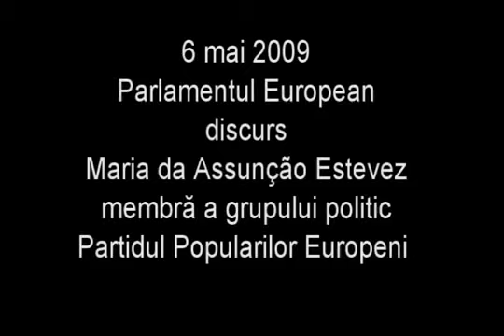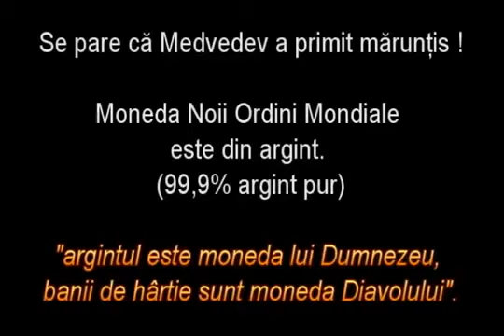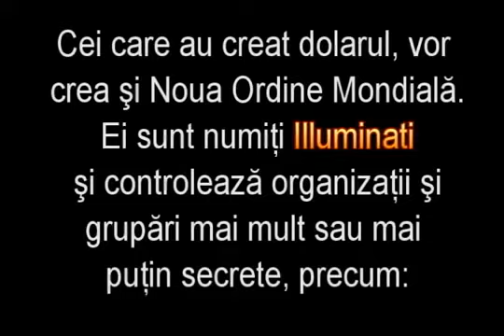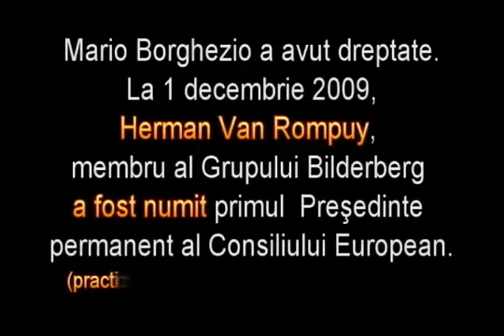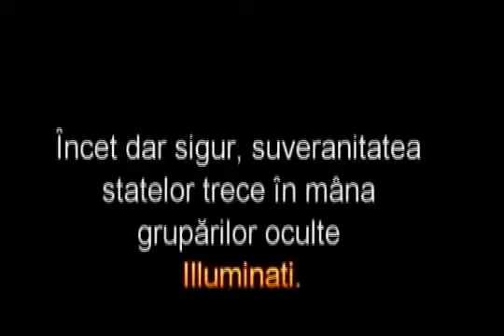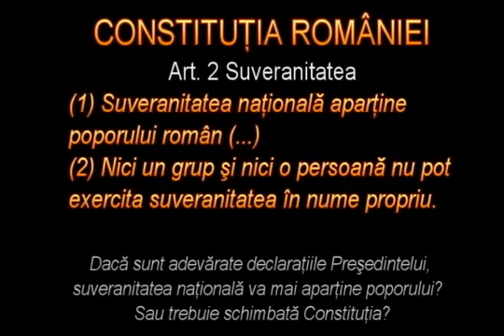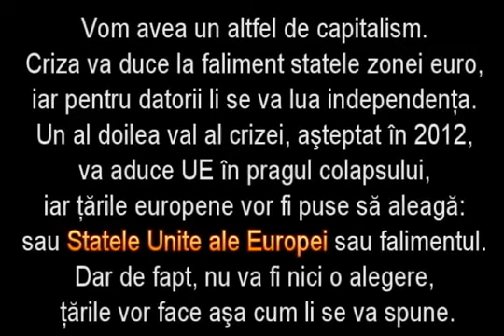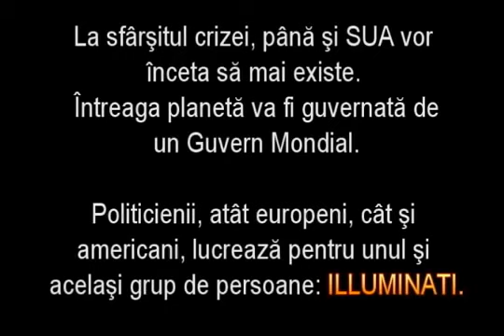Noua Ordine Mondială 666 Satanismul